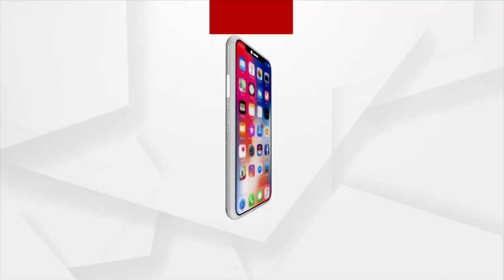Dhamnagar Bypoll : Voting underway in booth no 17 and 18 in Khaparapada